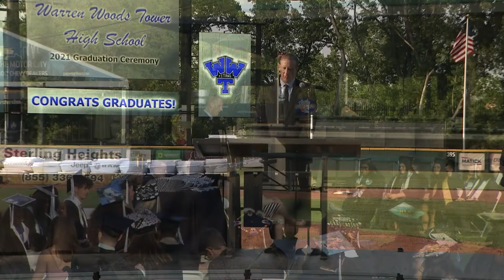2021 Warren Woods Tower Commencement Ceremony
Class of 2021 Commencement Ceremony LIVE from Jimmy John's Field, 6/1/21 @ 7:00 PM.